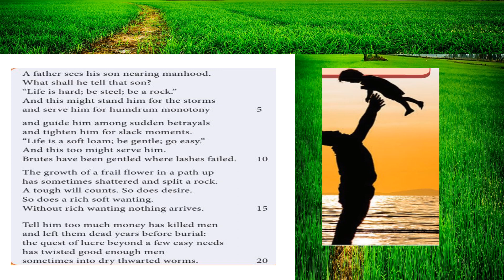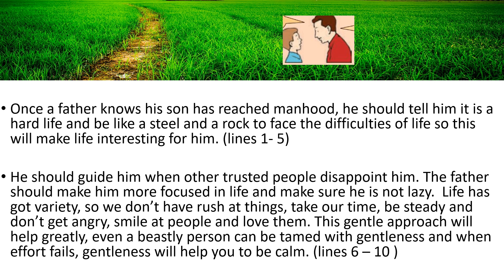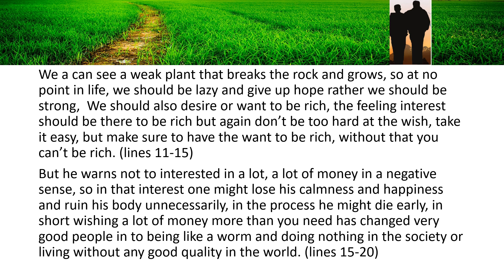A Father to his Son 1 Tamil meaning & English Carl Sandburg summary Poem 5 TN 12 STD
This is the first video of the poem 5 The father to his son,
This video covers the first four paragraph of the poem
Listen to the video and understand the author's poem in motivating fathers
Till 1.50 - poem reading for pronunciation - read the poem along if you can for improving your reading and pronunciation
1.50 to   5.42     -   Tamil meaning summary
5.42 to 8.00       -   Simple English summary